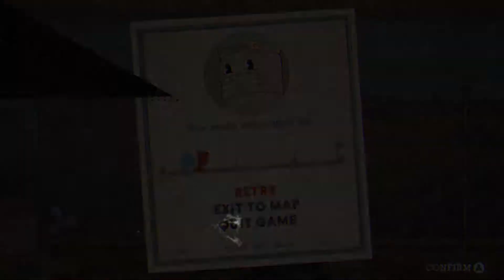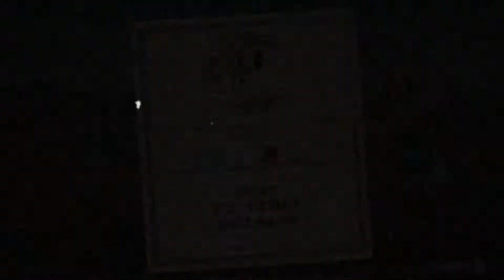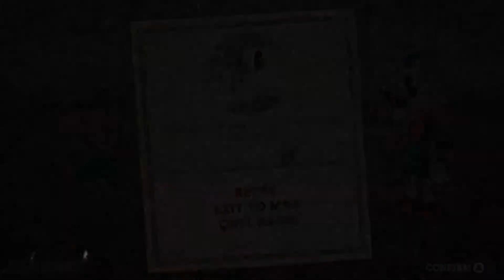Ep9: "Pinocchio" | Cuphead | Renegade Pineapple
We pilot our pea shooting planes to perfect pillars and puppets in a bout against a meanie genie.